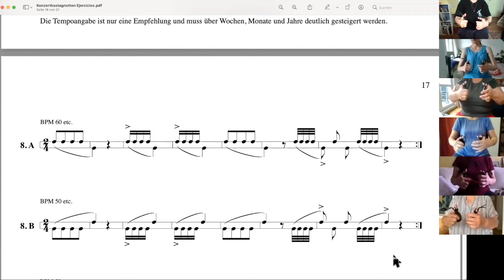ZOOM Unterricht mit Amparo de Triana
Einzelunterricht, Unterricht in kleinen Gruppen per ZOOM, ebenso die Teilnahme an Kastagnettenkursen im onLine Stream.
Sie brauchen einen internetfähigen Computer, Laptop oder Tablet mit der ZOOM App. Außerdem wäre ein Headset und/oder ein Mikrofon gut aber nicht zwingend notwendig.